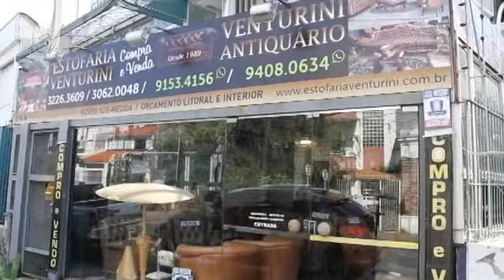ESTOFARIA VENTURINI 10/12/17